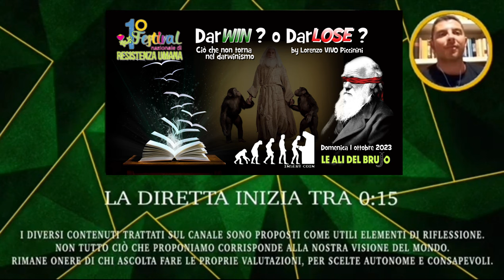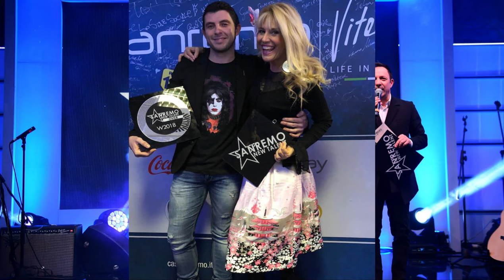DarWIN o DarLOSE. Ciò che non torna sul Darwinismo. Di L. V. Piccinini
Riferimenti di:  Lorenzo VIVO Piccinini